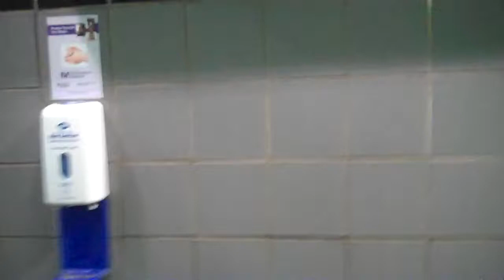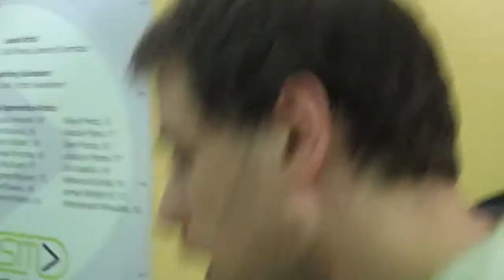Explaining My email Address to My Grandmother